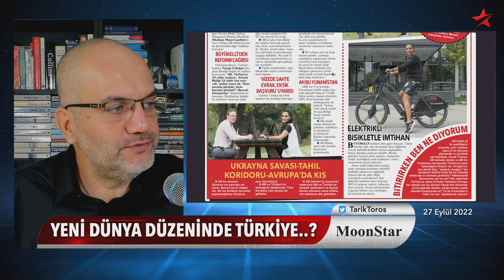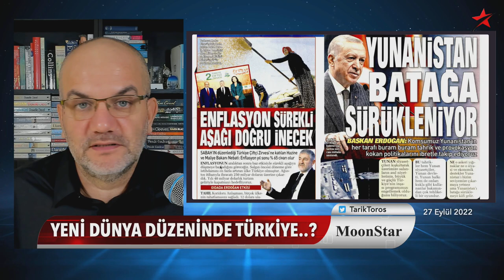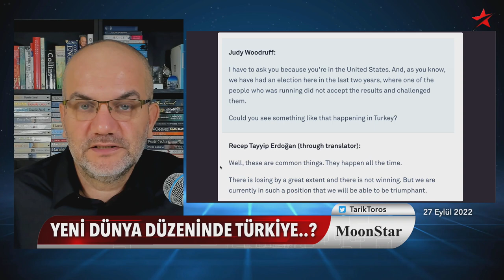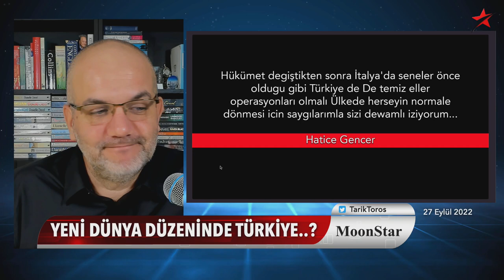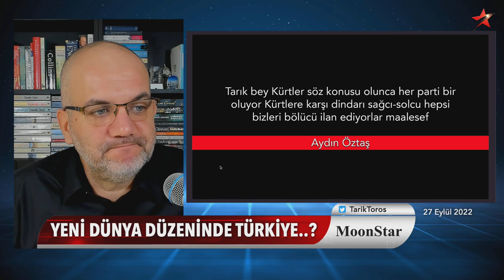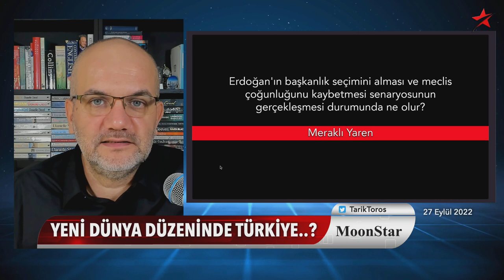Erdoğan'a 'kazanamazsan sandığı devirir misin' diye soruldu.. | Tarık Toros | Manşet | 27 Eylül 2022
27 Eylül 2022
Manşet

• MİT'ten Ahmet Hakan'a giden telefonda Fatih Altaylı vurgusu..
• Kaale almasa Hande Fırat'a tam sayfa verir miydi..?
• Amerikan PBS'e konuşan Erdoğan'ın Türkiye'de sansürlenen lafları..
• Seyirciden en yoğun gelen soru: Kıtlık olur mu?